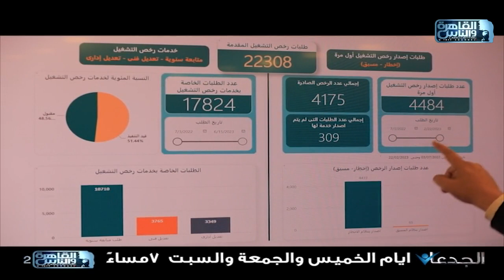ترقبوا حلقات هذا الاسبوع من برنامج الجدعان من الخميس للسبت الساعة 7 مساء على القاهرة والناس 2